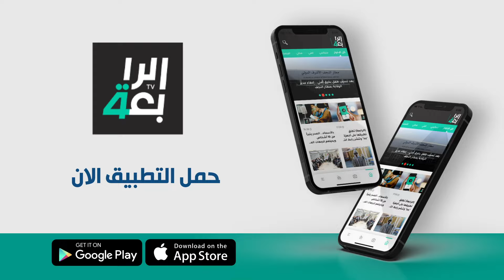قرار المرور العامة بشأن الغرامات المالية يثير حفيظة ساكني المباني العامودية